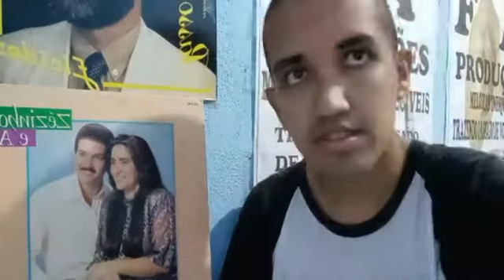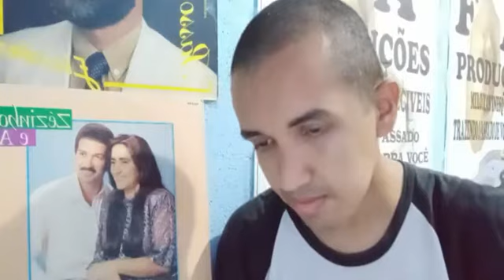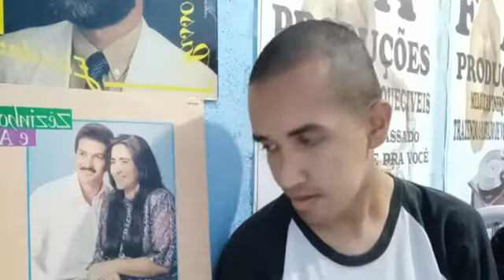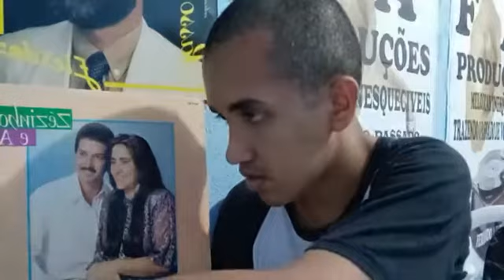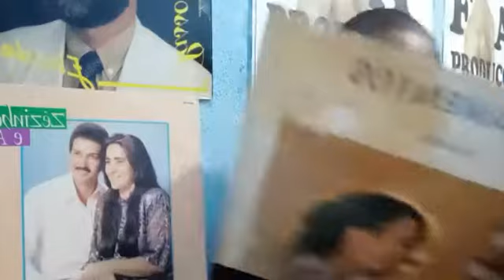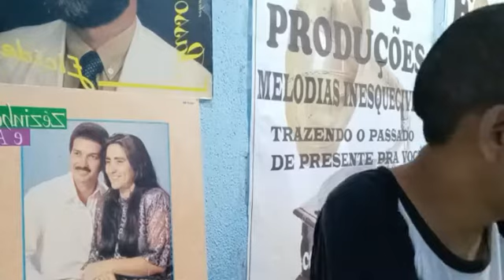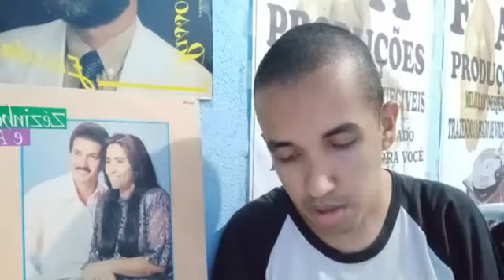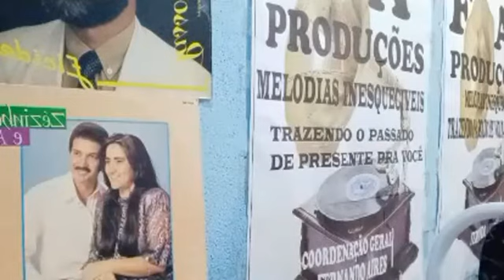PROGRAMA MELODIAS INESQUECÍVEIS TRAZENDO O PASSADO DE PRESENTE PRA VOCÊ PARTE 2 03/02/2022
CONTINUAÇÃO DO NOSSO PROGRAMA ATÉ AS 14:00 HORAS APRESENTAÇÃO E COORDENAÇÃO GERAL FERNANDO AYRES